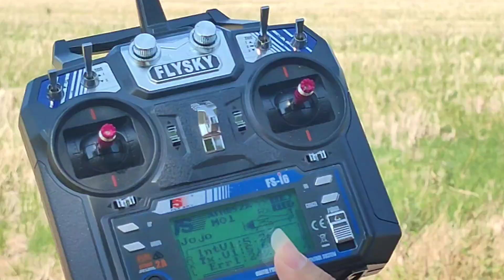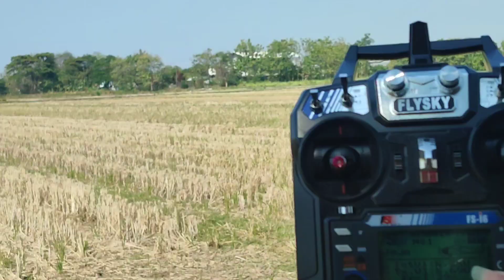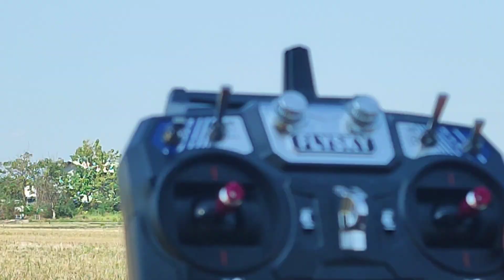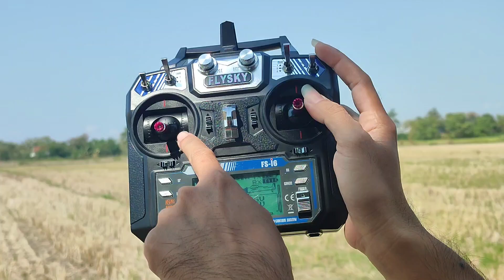🔴 REPAIR DAN TERBANG ULANG PESAWAT RC TRAINER ORDER AN OM ADI SEMARANG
yang mau order buruan WA : 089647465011